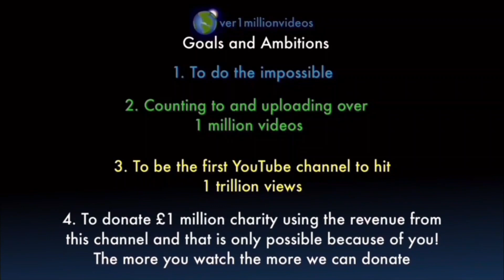Counting to ONE MILLION!!, This is Number 102,988